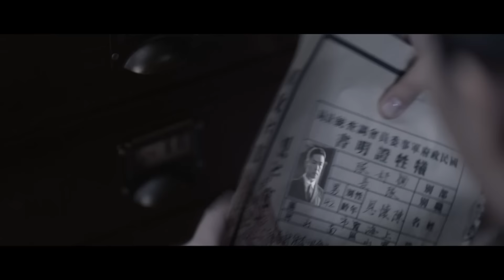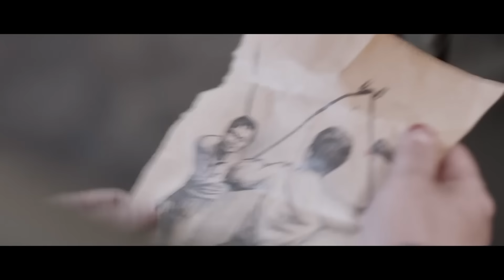MULTI SUB【无间谍战】EP05｜军统特务开启双重身份 游走黑白明暗之间｜靳东 秦俊杰 阚清子 郭涛 李乃文